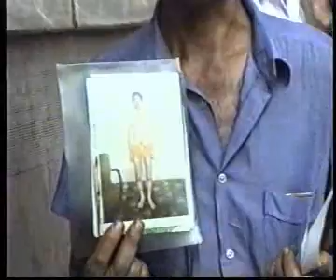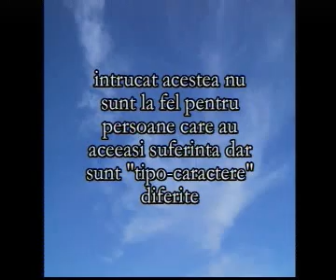Valeriu Popa 22 iulie 1990 v3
Valeriu Popa